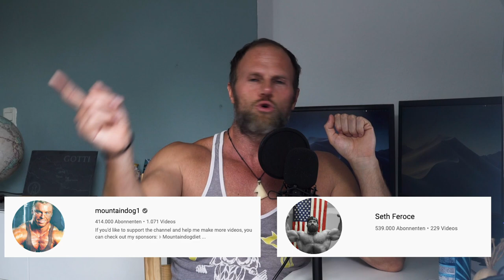FITNESS GURUS und IHR WIRKEN | Bodybuilding Methoden & Systeme | Was WIRKLICH funktioniert?!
3-facher SUPPORT: Unterstützt den Kanal, mich und Euch selbst und kauft Eure Supplements bei Weider Der MAXIMALE Rabatt auf ALLES bei WEIDER! mit Code GOTTI

- Eines der kontinuierlichesten Themen auf dem Kanal: Bodybuilding Systeme, Methoden und ihre Prediger und Gurus! Warum haben diese immer wieder Erfolg? Was steckt dahinter? Was ist denn nun das beste System? Warum es so leicht ist, auf diese Gurus "reinzufallen"... Dies und mehr in diesem Video! Mal sehen, wieviele es nicht verstehen und nur ihren Guru beleidigt sehen...